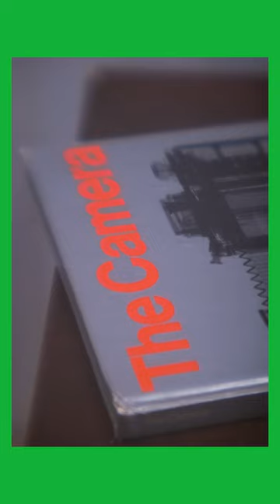How to Make a DIY Toy Binoculars Lens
Here's how to turn cheap toy binoculars into a DIY lens for your camera!